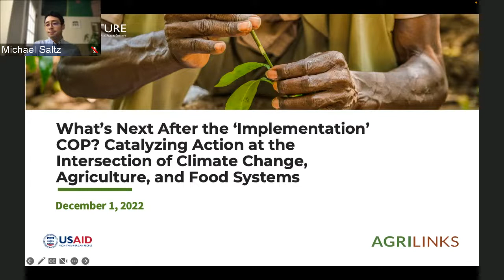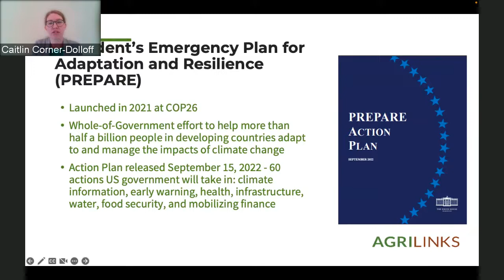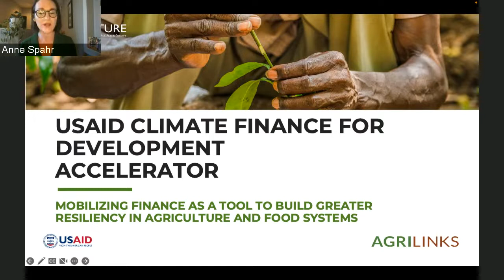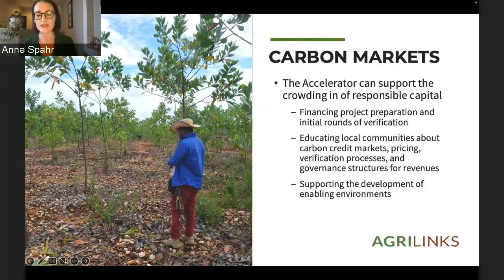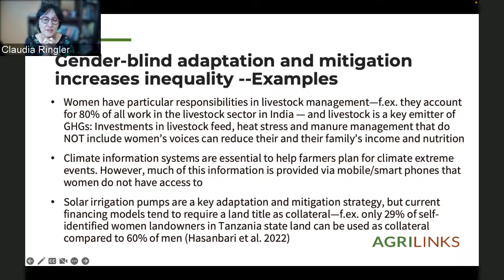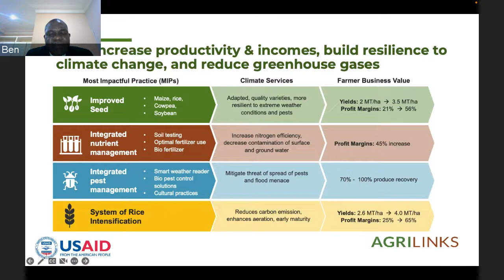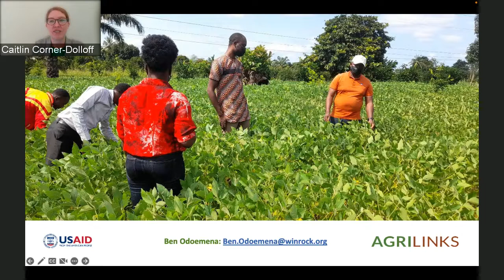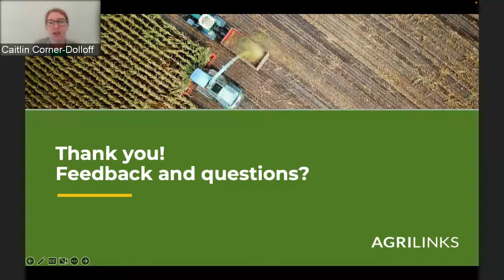What’s Next After the ‘Implementation’ COP? Catalyzing Climate Change & Agriculture Action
The global climate crisis is also a food security crisis, a water crisis, and a malnutrition crisis. In the last 60 years, climate change has reduced agricultural productivity growth by an average of 21%— and up to 40% in some regions— with impacts predicted to accelerate in coming decades. Agriculture and food systems are gaining increasing attention in international climate settings, including at COP 27, as policy makers recognize their role in both mitigating and adapting to the climate crisis.

During this webinar, we’ll provide an overview of food security, nutrition, and water issues that were highlighted at COP 27, share examples of how USAID and partners are driving inclusive climate action in agriculture and food systems, discuss what we can all do to continue supporting countries implement their national climate commitments, and highlight ways for USAID Missions and implementing partners to engage in this increasingly important space.